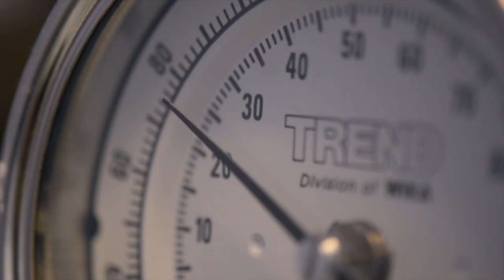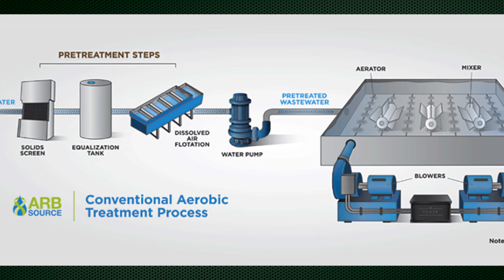Students clean wastewater with bacteria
A team of Arizona State University students has developed a low-cost technology that uses bacteria to clean wastewater. In the process, it produces hydrogen gas, a renewable energy resource. Their company, Arbsource, was supported through ASU's Edson Student Entrepreneur Initiative, which provides funding, office space and mentoring to student-led startups.
Do you have a great idea for a company? Apply to Edson by April 1, 2014. edson.asu.edu